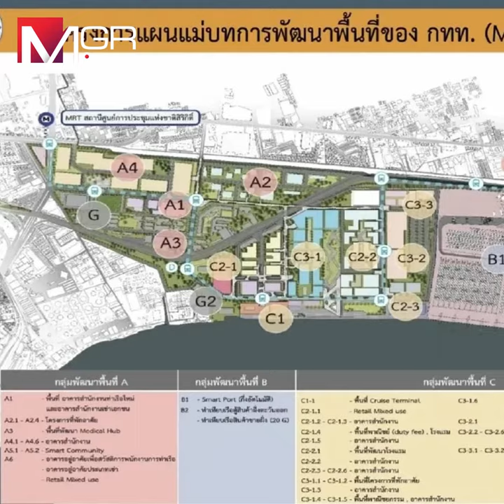ท่าเรือคลองเตย หนึ่งในเป้าหมาย"เอนเตอร์เทนเมนต์คอมเพล็กซ์"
ท่าเรือคลองเตย หนึ่งในเป้าหมาย"เอนเตอร์เทนเมนต์คอมเพล็กซ์"รัฐบาลไม่ย้ายท่าเรือแต่ปรับปรุงแผนใช้พื้นที่ใหม่ จับตาผุดกาสิโนกลางกรุง